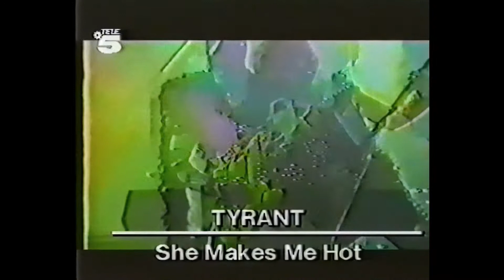Tyrant - She Makes Me Hot 1988 (Tele5 Video Clip)